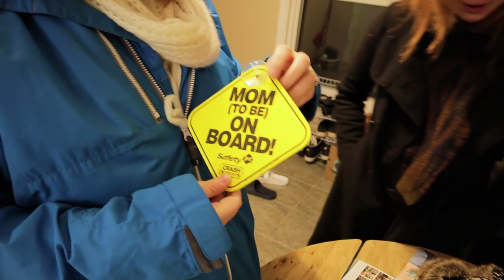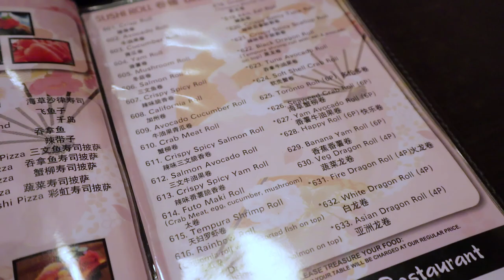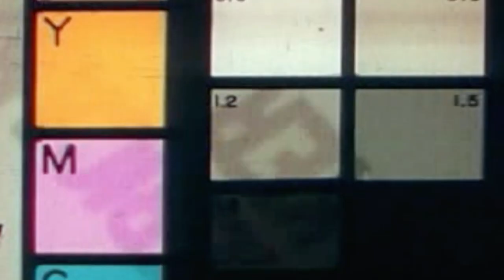THE BEST SUSHI BAR IN HALIFAX? - Happy Sushi Review | Vlog 019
In search for the best sushi bar in Halifax, we heard very good things about Fresh Happy Healthy Sushi.  We tried it out, watch the video to see how much we liked it.

👪 We are Korosi Fam, a Canadian family trying to figure out this craziness that is life.  One video a week.  Who knows what comes next?